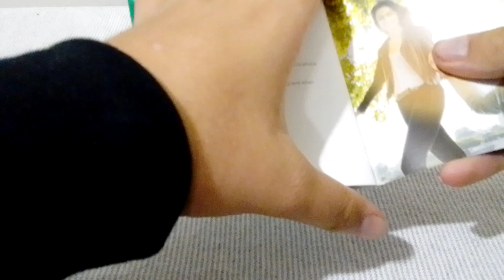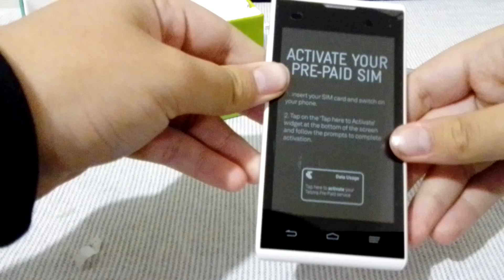Un boxing zte t815 in2024